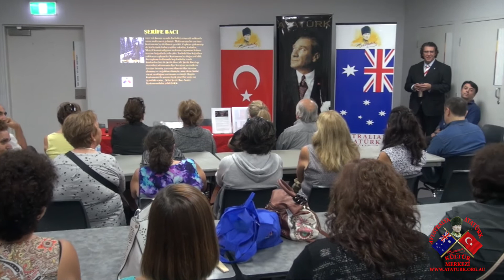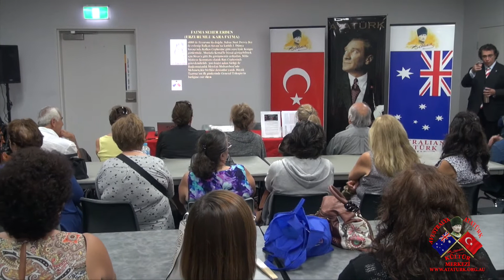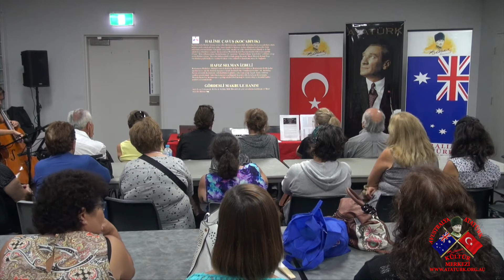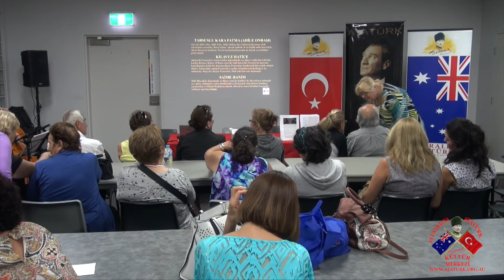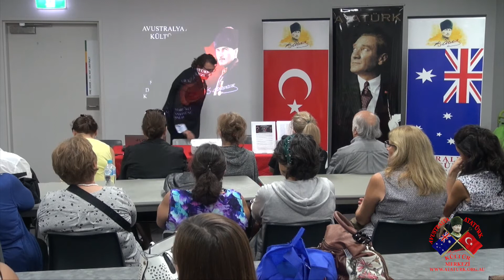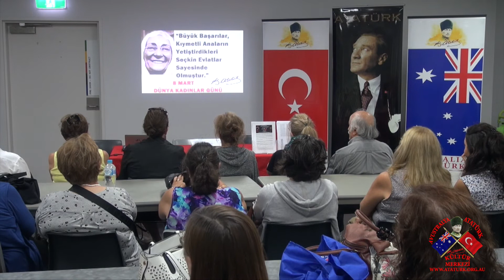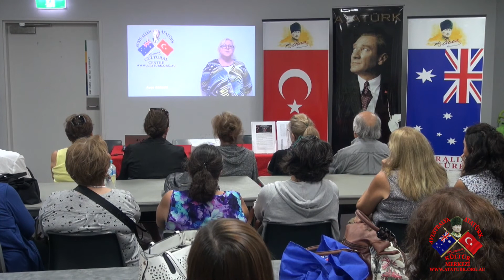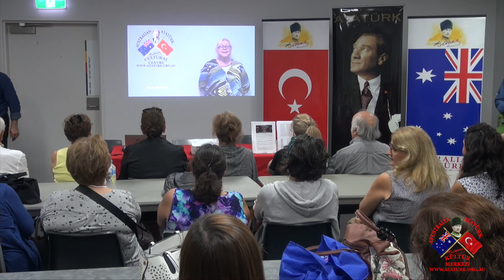2016 - 8 Mart - Dünya Emekçi Kadınlar Günü Programı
Australian Atatürk Cultural Centre

8 March 2016 International Women's Day Program

Avustralya Atatürk Kültür Merkezi 8 Mart 2016 Dünya Emekçi Kadınlar Günü Programı

Kayıt tekniki bir arızadan dolayı tamamlanamamıştır.